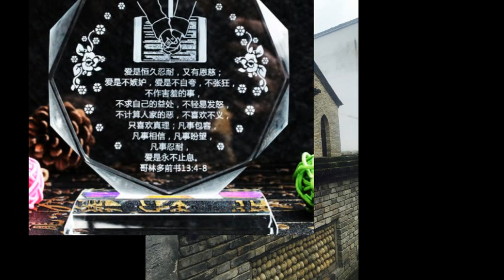何西阿书1章